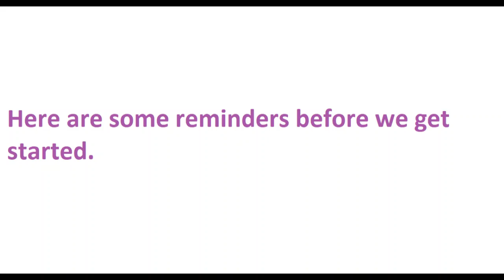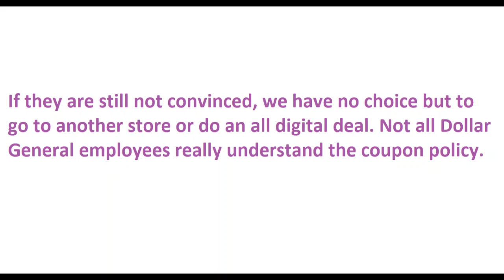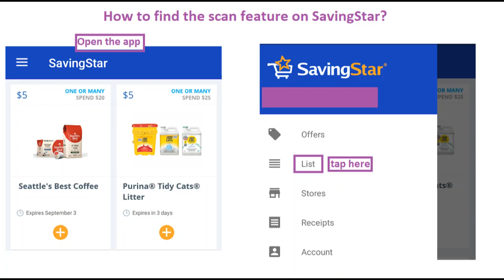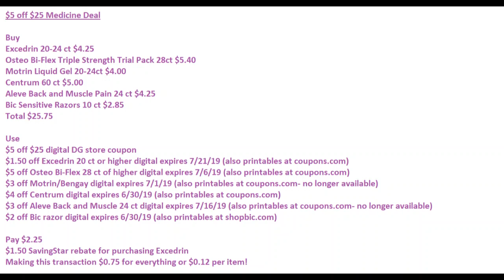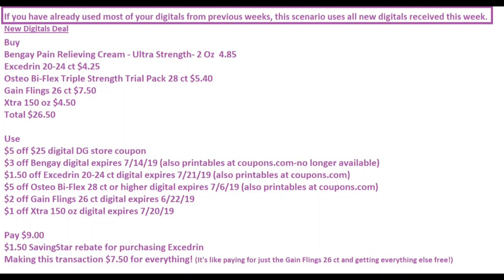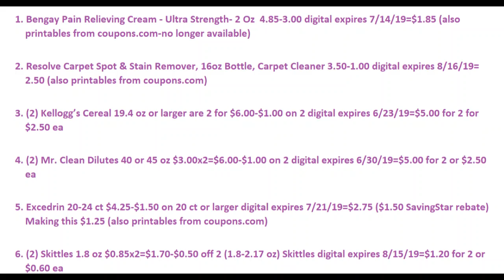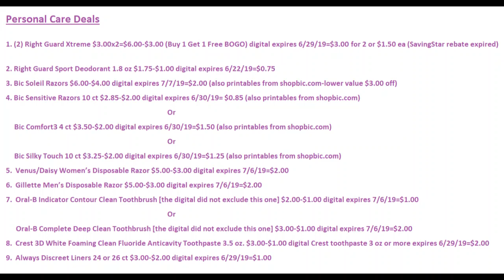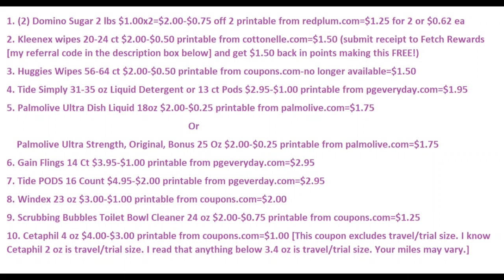Dollar General $5 off $25 6/22/19 Only! All Digital Deals!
1. Create an account for the store you want to start couponing.
-brand's website under special offers
-brand's website I use the most: colgate.com, softsoap.com, and shopbic.com